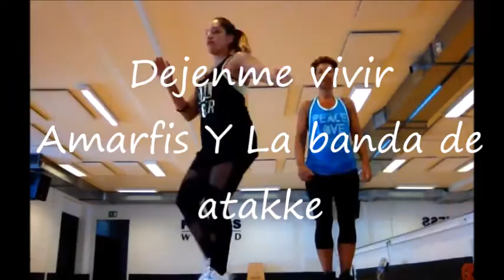dejenme vivir - choreo zin Irina ohana